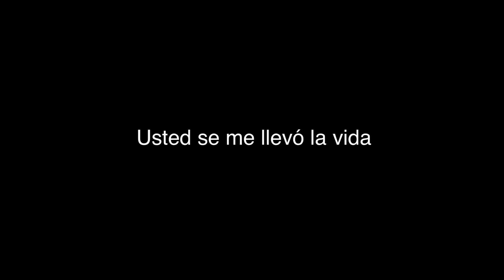Usted se me llevó la vida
Usted se me llevo la vida
Alexandre Pires

Usted se me llevo la vida y el alma entera
Y se ha clavado aquí en mis huesos el dolor
Con esta angustia y esta pena
Usted no sabe que se siente perder
No sabe que se siente caer y caer
En un abismo profundo y sin fe
Usted se me llevo la vida y aquí me tiene
Como una roca que el océano golpea
Y ahi esta pero no siente
Usted no sabe lo importante que fue
No sabe que su ausencia fue un trago de hiel
Que se ha quedado clavado en mi piel
Usted no sabe lo que es el amor
Y el miedo que causa la desolación
Usted no sabe que daño causo
Como ha destrozado a este corazon
Que tan solo palpitaba con el sonido de su voz
Con el sonido de su voz
Todas mis ganas
Y me ha dejado congelada la razón
Y viva la desesperanza
No sabe que su adiós fue morirme de sed
Que desgarro en este cuerpo su sed
Usted no sabe de verdad como se ama
Usted no sabe como he sufrido yo
Usted es fría y su maldad me hiere el alma
Usted lleno mi vida de dolor

Autores de la canción: F Estefano Salgado / Donato Poveda